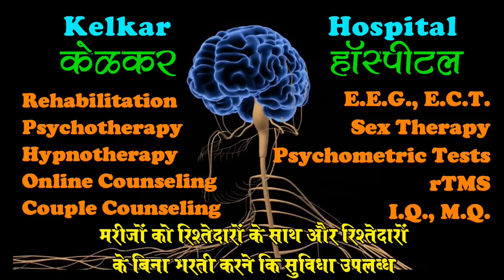How to make your child genius- Parenting tips - Dr. Kelkar (MD)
Genius child

• Psychiatrist
• Hypnotherapist
• Psychotherapist,
• De-addiction Specialist
• Sexologist

     3 )Kelkar Hospital Channel